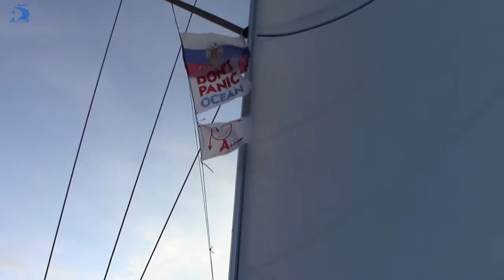Don`t Panic Ocean! Разнообразие погодных условий.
Don`t Panic Ocean.
Мы не гоняемся «за деньги» или призы, мы выходим в океан,
потому что нам стало «тесно» прибрежное плавание в круизных районах и пришло время попробовать свои силы вдали от берега.
На всех этапах прекрасная разнообразная погода.
В 2019 году старт 12 октября, в день открытия Америки.